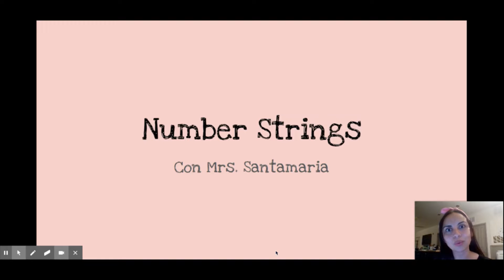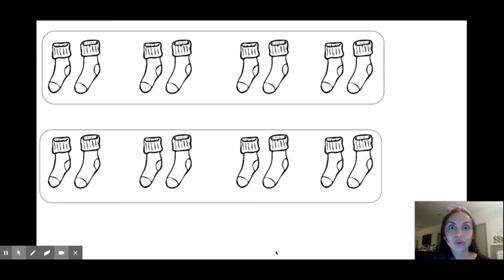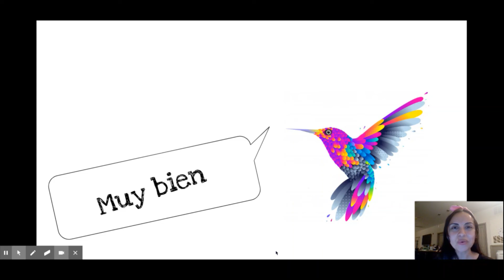Number Strings en español | Lección 6